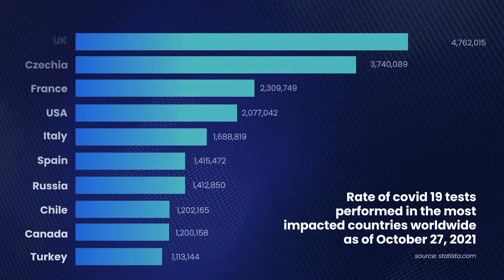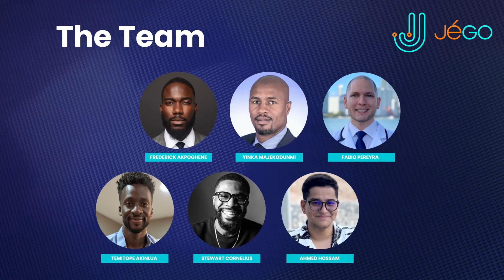JéGO StartEngine Campaign Video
Imagine an electric vehicle, operating autonomously, that delivers the personal care services & products you need, right to your location.

We’re JéGO, a Climate Tech company with that exact mission.

However, we will do this while creating sustainable solutions that inspire communities to create economic value together.

While JéGO will first prioritize Pods for the health space, our goal is to provide solutions to businesses looking for alternatives to the traditional brick & mortar establishment.

We want to empower entrepreneurs and provide them with more avenues for customer relations, income streams, and brand discovery.

Though we have garnered the interest and capital from venture and angel firms, we are excited to tell you that the public has an opportunity to invest as well!

Enabling unaccredited investors to participate in our growth resonates with our mission of economic value creation in communities.

Join us in changing the way traditional business is done, by building a new, automated logistics infrastructure powered by JéGo Pods.

This will strongly support the growth of businesses in a post-pandemic world, while rethinking how autonomous vehicles are used in the future. Invest in JéGo today.